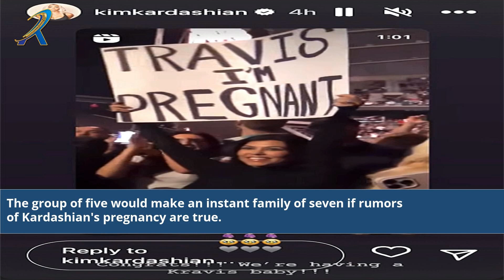Kourtney Kardashian Pregnant With Travis Barker